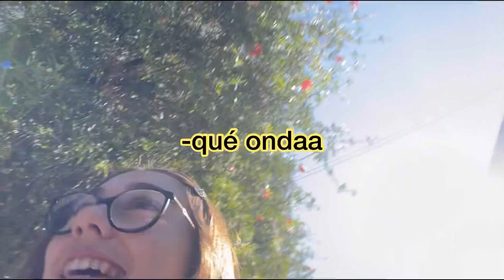VLOG-PRIMER DÍA DE CLASES 2023/ by moreech